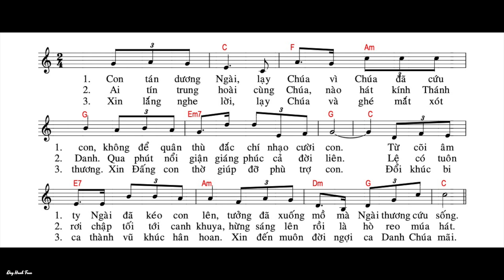Thứ Bảy Tuần Thánh (Lễ Ðêm) Vọng Phục Sinh (bài 4) Thánh Vịnh 29 Kim Long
Ðáp Ca: Tv 29, 2 và 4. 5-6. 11 và 12a và 13b
Ðáp: Lạy Chúa, con ca tụng Chúa vì đã giải thoát con (c. 2a).

Responsorial Psalm
R. (2a) I will praise you, Lord, for you have rescued me.